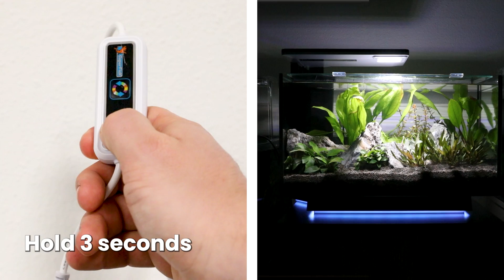SuperFish | Quadro Multi Colour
The Superfish Quadro Multi Colour is a modern aquarium, designed for ease of use and ideal for people looking for a beautiful aquarium but wanting to spend little time on maintenance. The integrated filter system keeps the aquarium water clean and features space for the aquarium heater, which can thus be mounted safely and out of sight. The Quadro is stylish in any interior and comes complete with built-in filter, long-life safe LED lighting, a clever cable guide system at the back and a glass cover pane that prevents fish from jumping out of the aquarium.

🌟 Design aquarium with 7-colour Multi Colour lighting, allowing you to set the right mood in your room!

🌟 The Biological Filter with Crystal Clear cartridge ensures clean and healthy water, is easy to use and reduces the need for water changes. The aquarium is also safe for shrimps and small fish due to the fine grid on the filter.

✨Discover all our brands✨